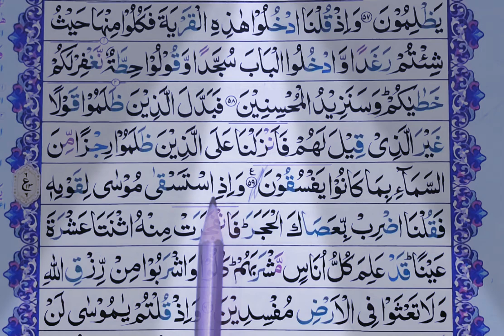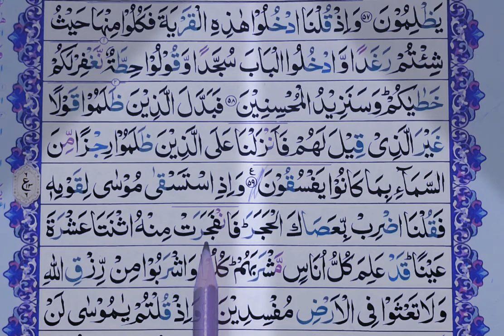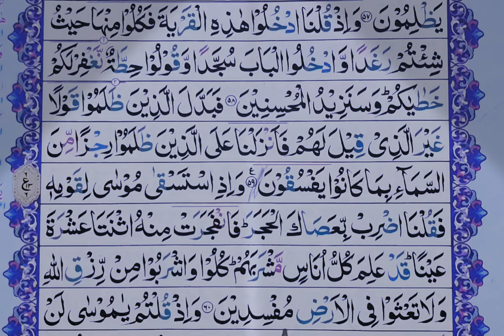Qari Usman Siddiqui سورہ البقرہ Lesson No. 13 .آؤ قرآن سیکھیں